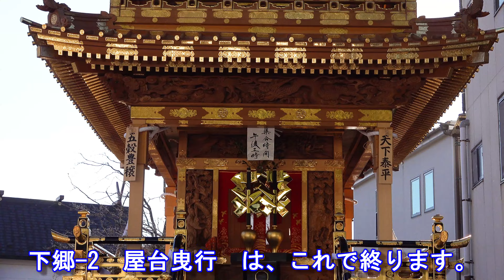秩父夜祭 2023年12月3日-⑪ 下郷-2 "屋台(笠鉾)曳行・本町交差点～秩父神社下境内" 日本三大曳山祭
下郷-2では、本町交差点～秩父神社下境内の屋台(笠鉾)曳行をご覧ください。
11 :18頃～　本町交差点付近
11 :22頃～　秩父神社西門入口付近
11 :24頃～　秩父神社下境内中央に到着
11 :28頃～　下境内中央から屋台が移動を始めました。
14 :15頃～　妙見の森公園入口付近